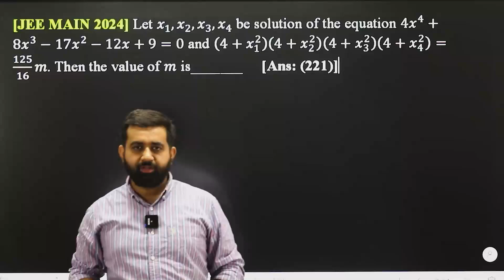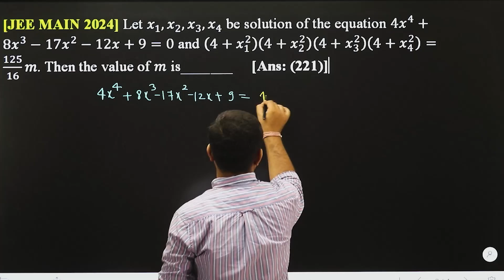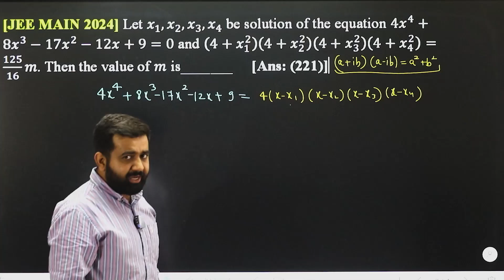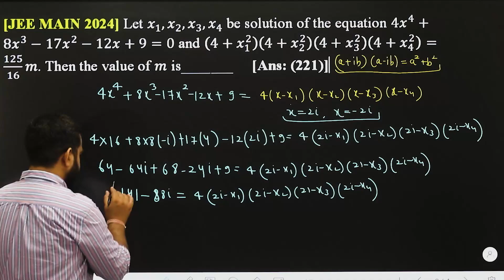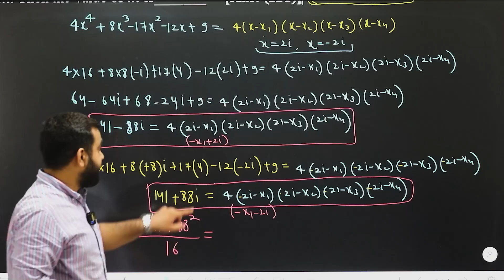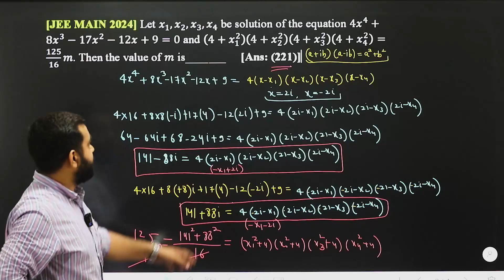𝐉𝐄𝐄 𝐌𝐀𝐈𝐍 𝟐𝟎𝟐𝟒 Quadratic Equations PYQ Solved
JEE Main SOLUTIONS by Siddhu Sir